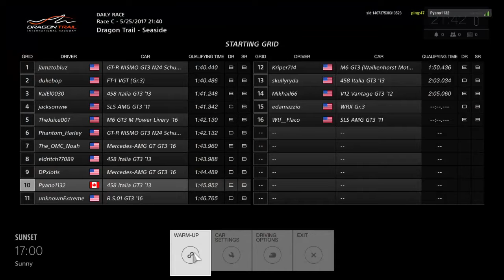GT Sport Beta Daily Race - Ferrari 458 GT3 @ Dragon Trail Seaside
One of my first events on GT Sport.